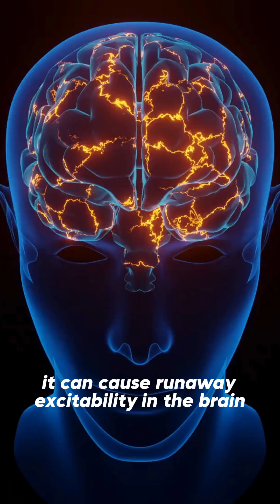How vaping affects the lungs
Vapes a better alternative to cigarettes?

c: Hubermanlab